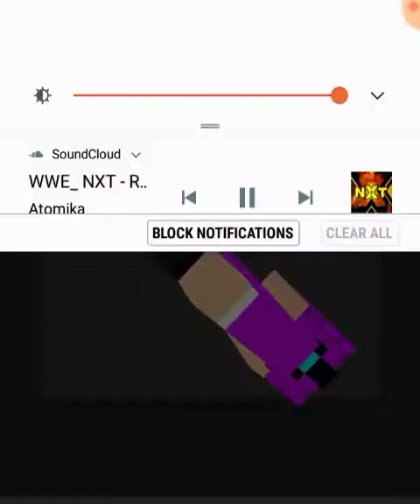WHEN I GET BORED 3